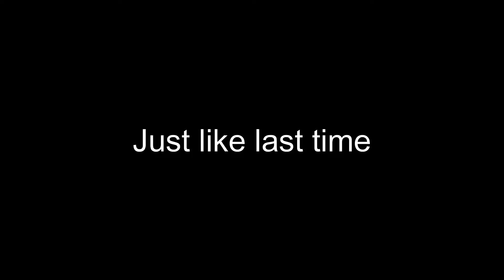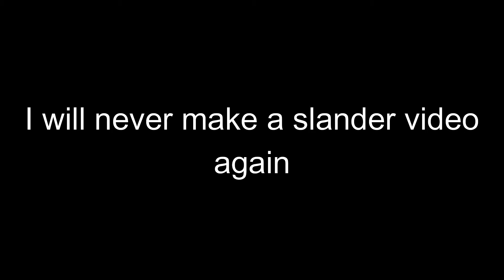Every US State/Territory Slander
This is every US state/territory slander. You will never see a slander video from me again.

Be offended.